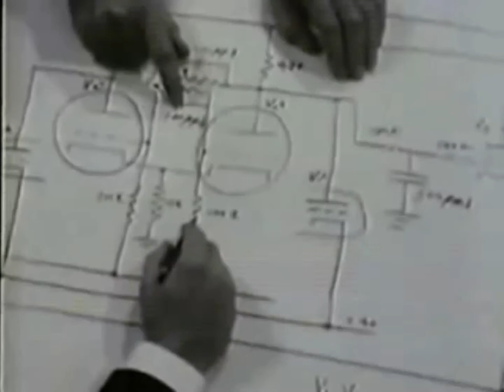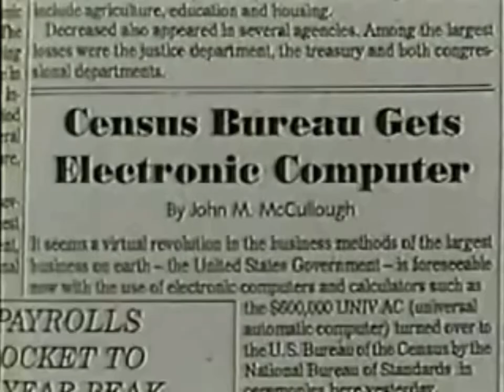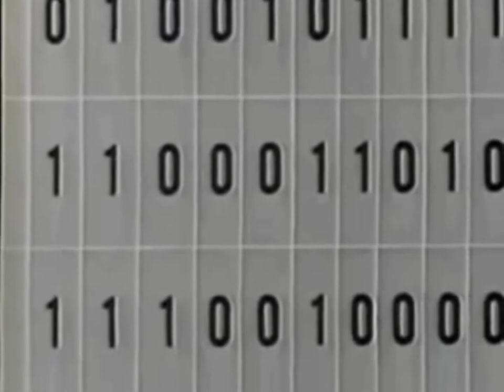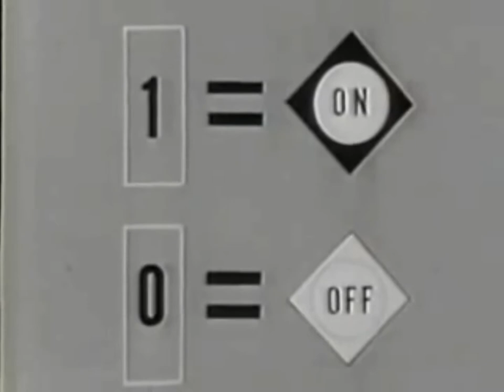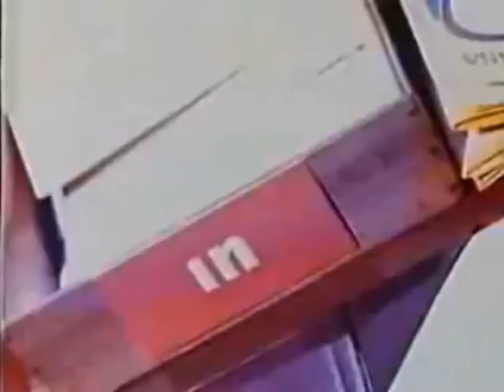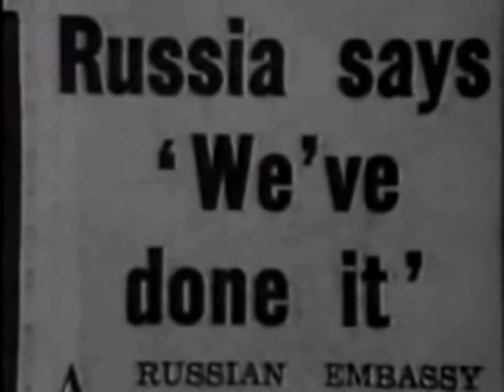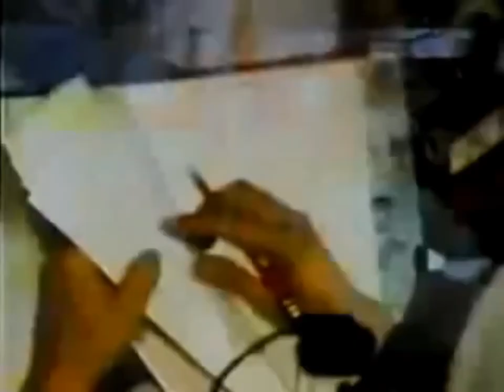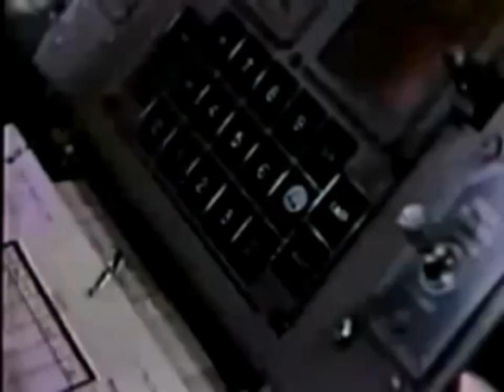History of Computers | තොරතුරු සන්නිවේදන තාක්ෂණයේ විකාසනය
Welcome to INO KIDS YouTube channel - The Beginning of Innovation
In this video, I am going to explain how to understand history and the evolution of the computers.
I will request you to watch this video till end.
ADVANCED ROBOTICS PROGRAMMING | රොබෝ තාක්ෂණ වැඩසටහන මගින් ඔබට මෙම අත්දැකීම් ලබා ගත හැකිය.
වැඩි විස්තර සඳහා අදම කථා කරන්න: ඩිෂාන්ට් යාපා - PgDip. Computing (UK), NDT Electronics (UoM), MCP, MOS, ECDL (UK)
Voice: 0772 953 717 හෝ 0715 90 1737

Other useful videos:
UNFORGETTABLE EXPERIENCE - Let's study the robotics Programming